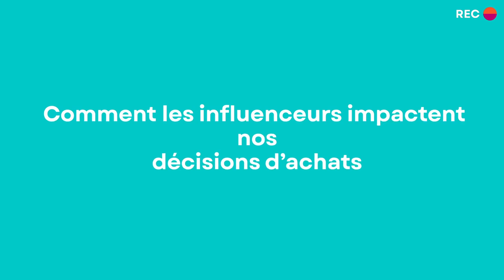Comment les influenceurs impactent nos décisions d’achats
• Quels sont les produits/services interdits de publicité ?
• A quelles obligations (légales) sont soumis les influenceurs ?
• Comment détecter qu’il y un partenariat commercial (signes) ?
• Comment sont contrôlés les influenceurs ? Existe-t-il des recours ?